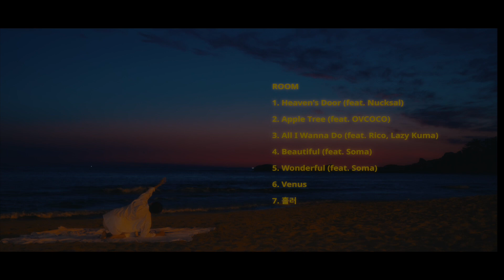[MV]NUZ(누즈) - 흘러(Heulleo)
NUZ(누즈) 2nd EP [ROOM]

ROOM 이라는 작은 공간에서 상상했던 7가지의 아름다운 여성을 표현했다.
음악의 비어 있는 공간과 정적인 표현방법으로 각자의 아름다운 이미지를 상상하면서 즐겼으면 한다.

[CREDIT]
흘러
Produce : NUZ
Compose : NUZ
Lyrics : NUZ
Mix & Mastering : AFMLAB
Artwork : udumo
MV Directed : MADSCENE
MV Director : AEZIK